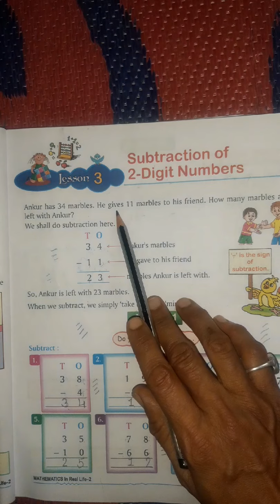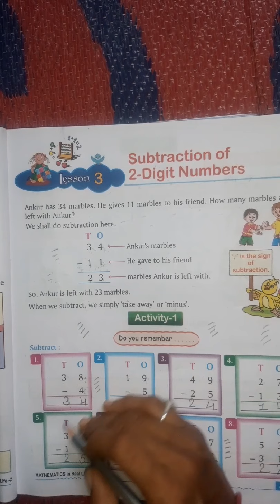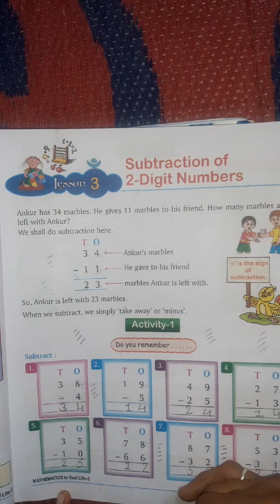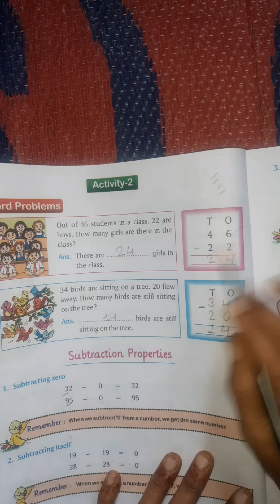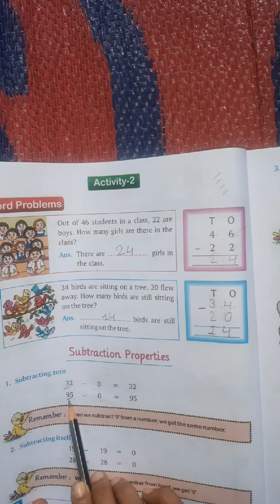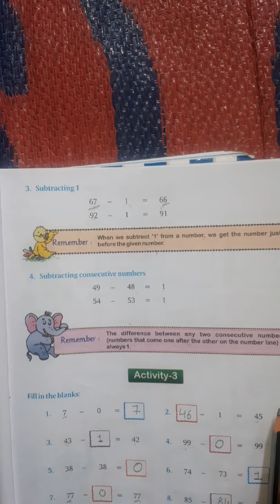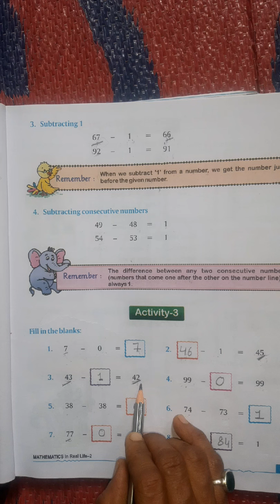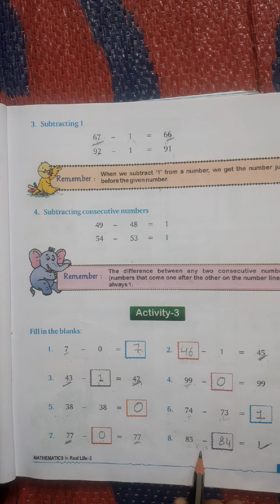Class 2 Chapter 3 Subtraction of 2- Digit Numbers